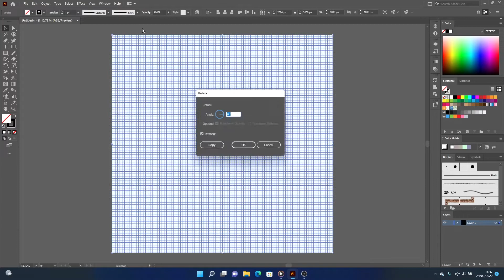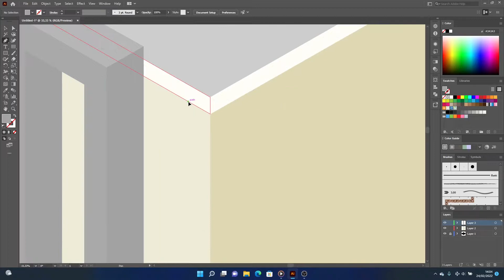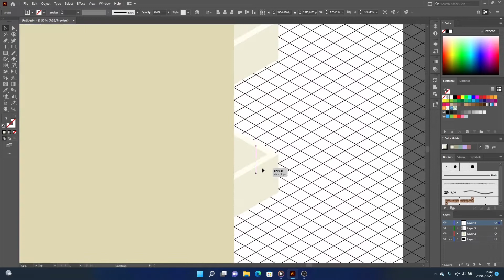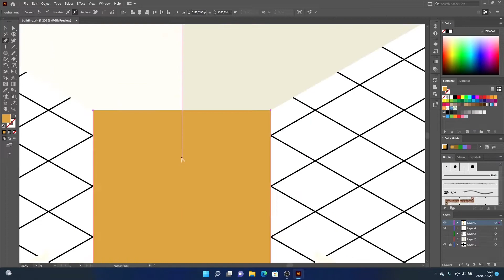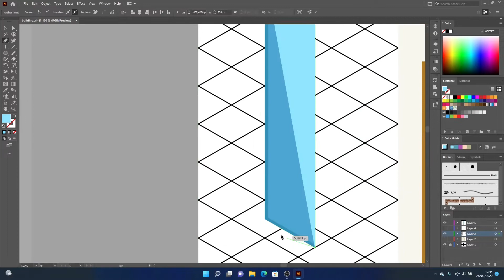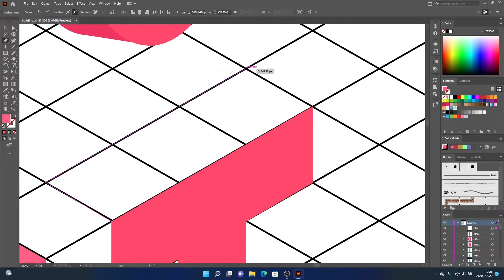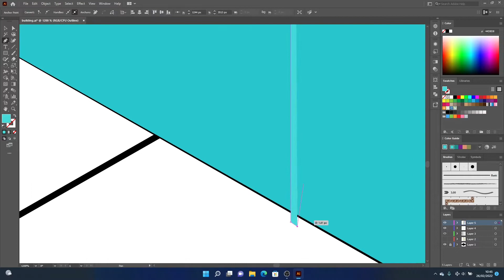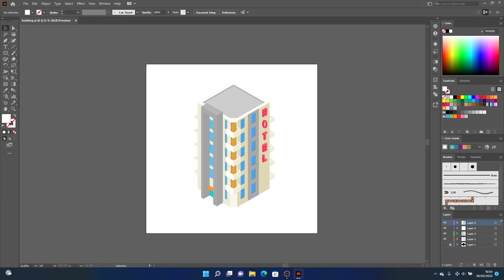Speed Art | Isometric Building Vector 1